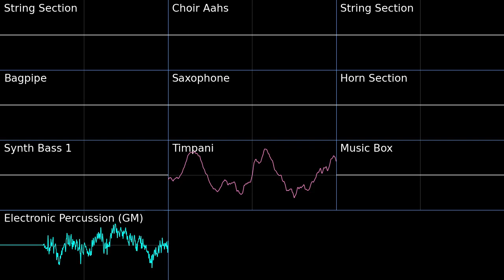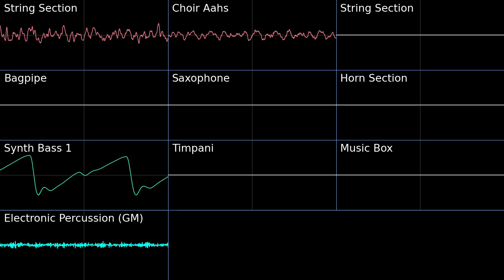Dusty Desert (Quicksand) - Sonic 06 PMD2 Soundfont Cover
While I really can't emulate the original instruments of this tune, I still though it was worth uploading. This tune is very nice.
Dusty Desert (Quicksand) - Sonic the Hedgehog 2006